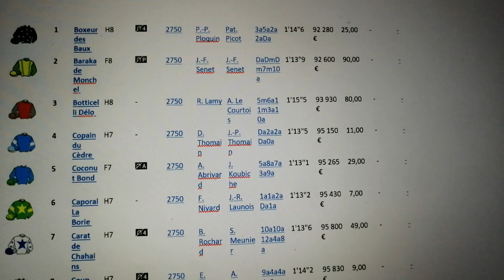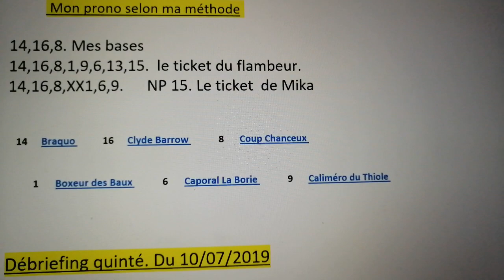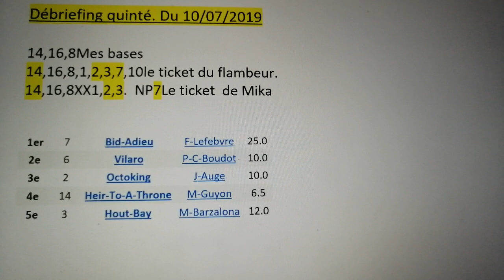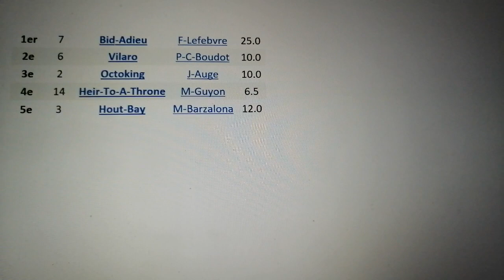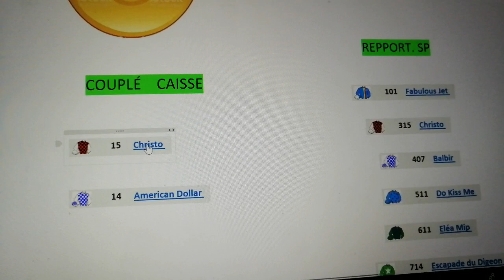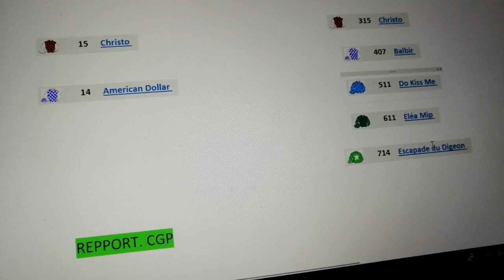PRONOSTICS TURF QUINTÉ DU 12/07/2019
COUPLÉ CAISSE DANS LA POCHE 🤑🤑